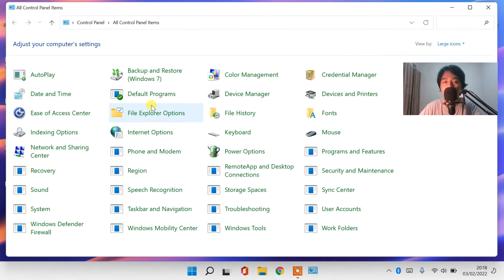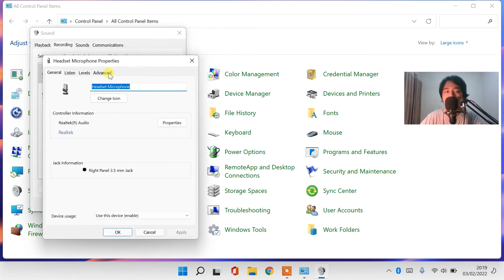Solusi Microphone / Speaker / Audio / Suara Bergema, Echo, Berdengung, & Noise di Laptop Windows 11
𝗛𝗮𝗹𝗼 𝗪𝗮𝗿𝗴𝗮 𝗗𝗶𝗴𝗶𝘁𝗮𝗹 !
Semoga berhasil ya kak.
Sangat membantu untuk mengembangkan channel ini heheh 😁

Cara Mengatasi Suara Keluar Dari Laptop Saat Menggunakan Speaker/Headset
Suara Mic Langsung Keluar di Speaker laptop
Penyebab noise atau kresek pada laptop dan cara mengatasinya
CARA MUDAH MENGATASI MICROPHONE/MIC TIDAK BISA BERFUNGSI DI LAPTOP WINDOWS 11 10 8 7 XP
Cara mengatasi suara berisik / noise pada mic laptop
Cara Memperbaiki Speaker Laptop Rusak KRESEK PECAH
Cara Mudah Memperbaiki Suara atau Audio Hilang di Windows 11
Cara Mengatasi Mic Tidak Ada Suara Di Windows 11
CARA MENGATASI VOLUME/SUARA MICROPHONE DI LAPTOP WINDOWS 11 YANG KECIL DAN TIDAK JERNIH
suara microphone laptop kecil
suara microphone laptop tidak berfungsi
suara mic laptop kecil
efek suara microphone
suara mic kecil di pc
suara mic feedback
suara mic headset kecil di pc
suara microphone tidak keluar
suara mic laptop tidak berfungsi
cara cek suara microphone di laptop
microphone laptop tidak ada suara
suara microphone pc kecil
suara mic kecil di laptop
suara microphone laptop noise
suara mic feedback
suara mic hp mantul
microphone tidak ada suara
mic tidak ada suara di pc
cara cek suara mic di pc
kenapa suara mic kecil di laptop
suara mic kecil di windows 11
microphone laptop berdengung
mic laptop berdengung
suara laptop berdengung
suara mic berdengung
speaker laptop berdengung
suara mic sember
mengatasi mic headset berdengung
suara mic laptop kresek
sound laptop berdengung
kenapa suara microphone laptop kecil
cara mengatasi mic headset berdengung
cara mengatasi mic berdengung di pc
cara mengatasi speaker laptop berdengung
cara mengatasi microphone laptop suara kecil
speaker laptop asus berdengung
sound laptop berdengung
penyebab speaker laptop berdengung
speaker laptop bunyi nging
speaker laptop berdesis
ic sound laptop rusak
kenapa speaker laptop berdengung
suara laptop berdengung
menjadikan hp speaker laptop
mic laptop berdengung
speaker laptop tidak berbunyi
cara memperbaiki speaker laptop yang berdengung
speaker laptop bunyi sebelah
Mic dan speaker menjadi satu 1
laptop speaker echoing
laptop speaker echo
dell laptop speaker echo
hp laptop speaker echo
lenovo laptop speaker echo
speaker laptop hilang
speaker laptop hp tidak bersuara
ic sound laptop
ic audio laptop
echo dot laptop speaker
laptop speaker has echo
speaker laptop ngeprek
speaker laptop tidak keluar suara
speaker laptop tidak bunyi
echo dot as laptop speaker
speaker laptop kecil
speaker laptop kecil windows 11
speaker laptop kecil sebelah
speaker laptop kecil windows 10
kenapa speaker laptop kecil windows 11
penyebab suara speaker laptop kecil
speaker laptop asus kecil
speaker laptop error
speaker laptop tidak bersuara
speaker laptop internal
speaker laptop hp
connect laptop to echo speaker
speaker laptop tidak ada suara
laptop speakers echo windows 11
laptop speaker tidak bunyi
laptop speaker tidak ada suara
why does my laptop speaker echo
why is my laptop speaker echoing
speaker laptop hp tidak bunyi
speaker laptop hp suaranya kecil
google meet mic noise
microphone google meet tidak berfungsi
mic google meet tidak berfungsi
microphone google meet
audio google meet tidak keluar suara
mikrofon gmeet tidak berfungsi
cara on mic di google meet
google meet microphone mati
mikrofon google meet
cara setting microphone di google meet
zoom mic background noise
zoom mic noise
zoom mic sounds bad
zoom microphone sounds bad
zoom microphone background noise
zoom mic sounds like robot
zoom mic sound low
zoom microphone sounds like chipmunk
zoom microphone sounds like underwater
zoom mic sounds muffled
zoom microphone sounds muffled
zoom microphone sounds robotic
zoom microphone noise suppression
microphone jernih
microphone rusak
microphone tidak terdeteksi
microphone suara jernih
suara mic kecil laptop
suara mic mantul
suara mic bocor
suara mic terlambat di laptop
suara mic telat
suara mic mendem
mic pelan
setting mic laptop
microphone audio tidak jelas